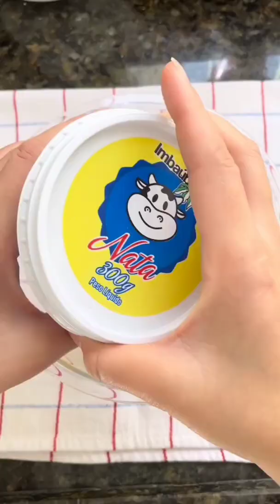biscoito de nata